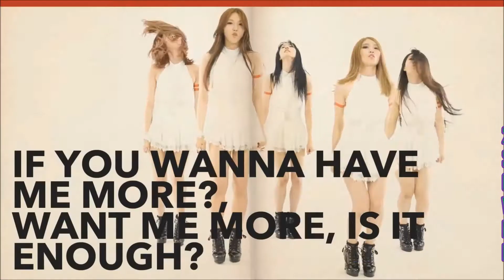Justin's Top 50 (5/19/20)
This is my Top 50 chart! :D

You can vote for your favorites if you wanted to lol :D

DROP OUTS

Liam Payne ft. A Boogie Wit Da Hoodie - Stack It Up
cignature - Nun Nu Nan Na (12 weeks)
Cherry Bullet - Hands Up (12 weeks)
EXILE THE SECOND - Syunkan Eternal (12 weeks)

*In red text = The song results as the one that has reached the 12-week rule and will be removed the next week.

*Each song in this chart will chart only for 12 weeks in order to make more room for new songs I might find.  :)

- Green text = Song gains a new chart position

- Orange text = Song slides down the chart

- Pink text = Song debuts in the chart

- Blue text = Song remains in the same position from last week